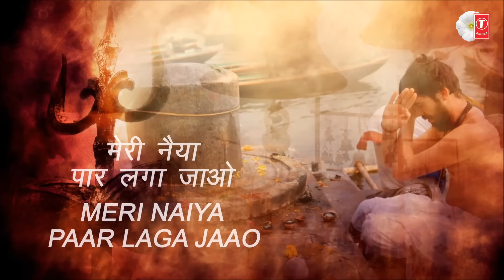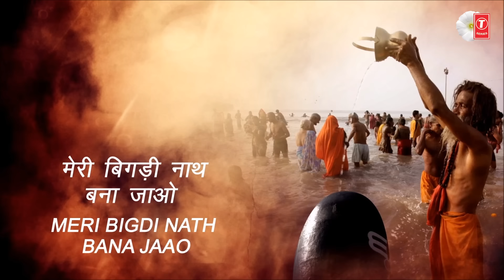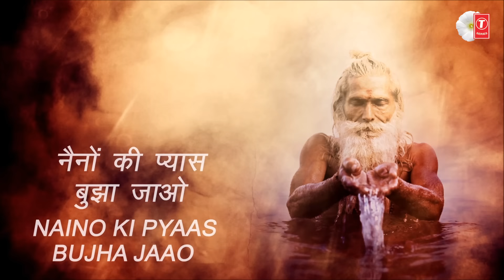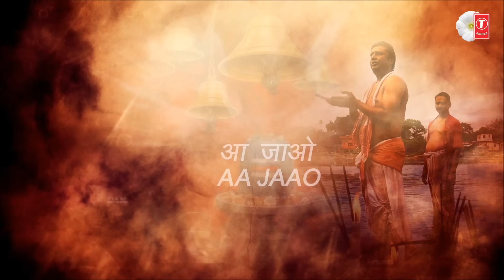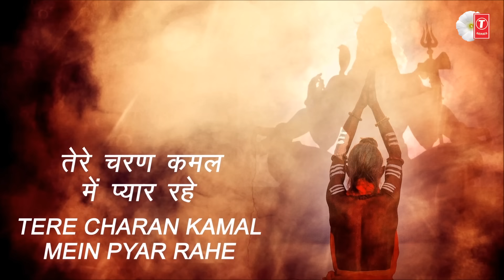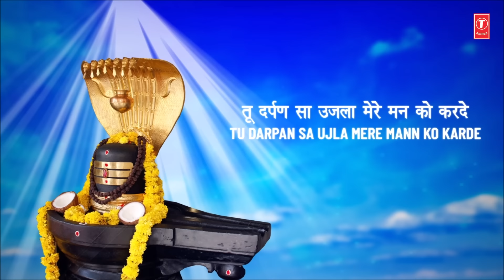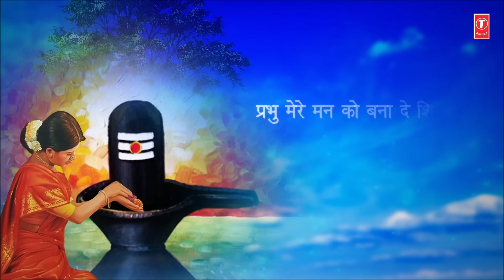सोमवार विशेष संग्रह:🔱🙏जय हो शिव शम्भू Monday Morning, LAKHBIR SINGH LAKKHA, HARIHARAN,SURESH WADKAR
Jai Jai Shiv Shambhu (Subah Ki Pehli Kirno Mein) 00:00
Jai Shiv Shankar Namami Shankar 06:31
Shiv Aa Jaao 11:04
Prabhu Mere Mann Ko 16:21
Music Label: T-Series

Shiv Bhajan: Subah Ki Pehli Kirno Mein
Singer: Lakhbir Singh Lakkha
Lyrics: Balbir Nirdosh
Album: Shiv Dhaam

Shiv Bhajan: Jai Shiv Shankar Namami
Singer: Abhijeet
Lyrics: Shyam Raj
Album: Mahashiv Jagran

Shiv Bhajan:  Shiv Aa Jaao
Singer: Suresh Wadkar
Lyrics: Mahendra Dehlvi
Album: Shiv Mahima

Shiv Bhajan: Prabhu Mere Mann Ko Bana De Shivala
Singer: Hariharan
Lyrics: Shyam Raj
Album: Mahashiv Jagran

To set popular Bhakti Dhun as your Hello Tune, Airtel subscribers Dial 57878881